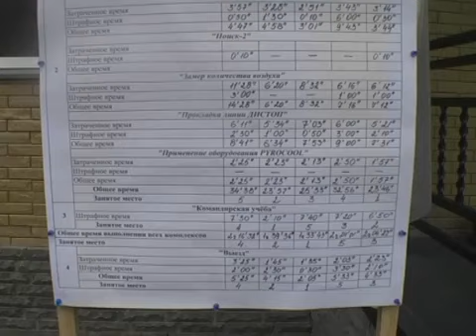Третий этап соревнований военизированой горноспаса...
Закончился 3 этап соревнований военизированой горноспасательной службы. В нем  приняли участие 5 взводов.  4 сентября -  второй день соревнований. Бойцы показали свою подготовку, скорость, знание на смекалку на протяжении 3 часов. Сначала личные составы отрядов демонстрировали умение применять горноспасательное оборудование. Они замеряли воздух, спасали пострадавших, гасили пожар водой и пеной, отбирали пробы воздуха и определяли наличие газа Заданием командирского состава было решение тактических задач. Они составляли план ликвидации при условной аварии. А завершали соревнования водителей. Победителей определяли суммой баллов за 2 дня. В результате команды 7ВГСО Стаханова заняла 5 место. На 4 - 2 ВГСО  Краснодона. Павлоград -  на 3,  серебро получили Луганчане.  Победу получил 5ВГСО. Таким образом Краснолучане вошли в двойку победителей 3 тура. Теперь бойцов 5 ВГСО ждут соревнования во всеукраинском финале. Также награды получили лучшие по профессии.